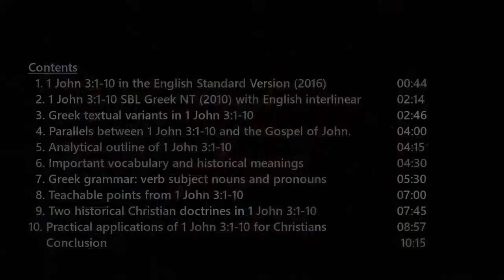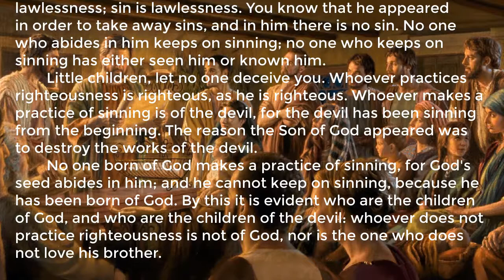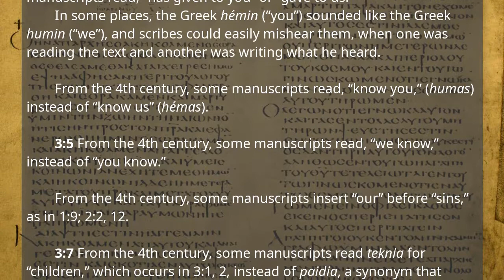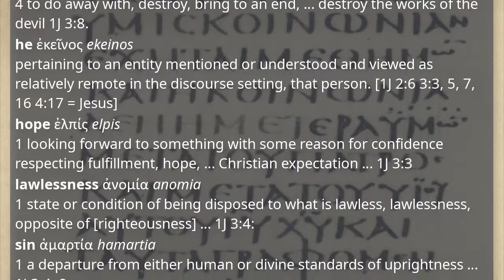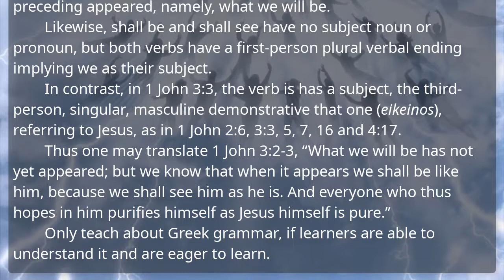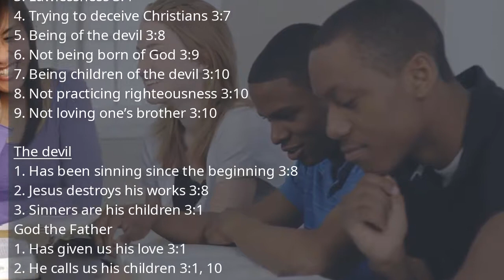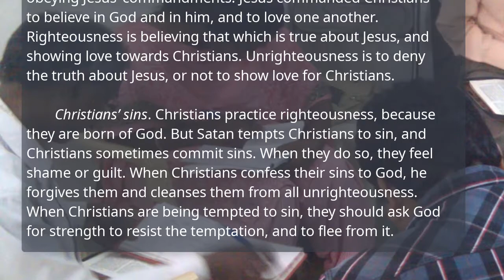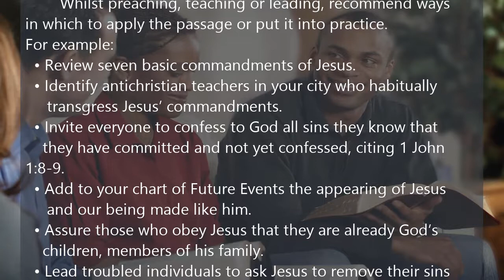First Epistle of John, Lesson 6, 1 John 3:1-10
1john.currah.download September 2019

CONTENTS
  1. 1 John 3:1-10 in the English Standard Version (2016)
  2. 1 John 3:1-10 SBL Greek NT (2010) with English interlinear
  3. Greek textual variants in 1 John 3:1-10
  4. Parallels between 1 John 3:1-10 and the Gospel of John.
  5. Analytical outline of 1 John 3:1-10
  6. Important vocabulary and historical meanings
  7. Greek grammar: verb subject nouns and pronouns
  8. Teachable points from 1 John 3:1-10
  9. Two historical Christian doctrines in 1 John 3:1-10
10. Practical applications of 1 John 3:1-10 for Christians

OUTLINE
Part 2: Our Adversaries 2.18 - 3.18
VI. Lawless Sinners 3.1-10
A. The world’s ignorance 3.1-3
 1. God calls us his children 3.1
  a. And we are
  b. The world does not recognize us
 2. We shall one day be like Jesus 3.2
  a. Already God’s children
  b. Although not known
 3. We purify ourselves often 3.3
B. Jesus and sinners 3.4-6
 1. The practice lawlessness 3.4
 2. Jesus came to do away with sins 3.5
  a. The righteous stop sinning 3.6
  b. Sinners have not known Jesus
C. Seducers and the righteous 3.7-10
 1. Their leaders 3.7-8
  a. The righteous do what is right 3.7
   (1) Jesus is righteous
   (2) Jesus came to destroy the devil’s works 3.8
  b. Sinners belong with the devil
 2. Their identify
  a. Children of God 3.9
  b. Children of the devil 3.10